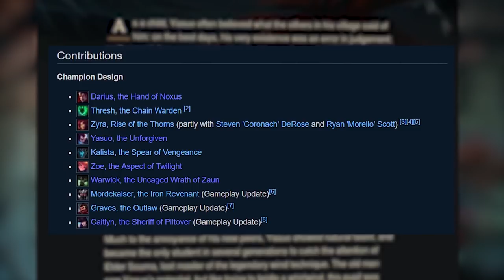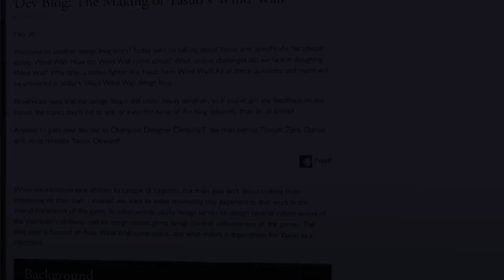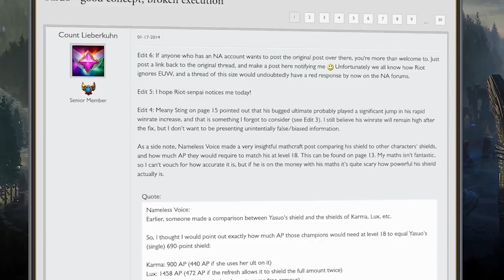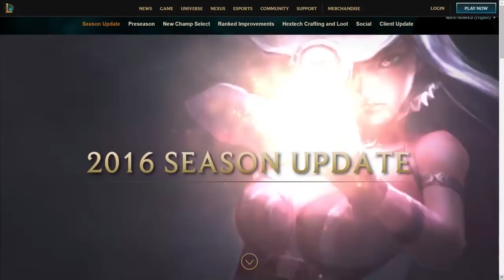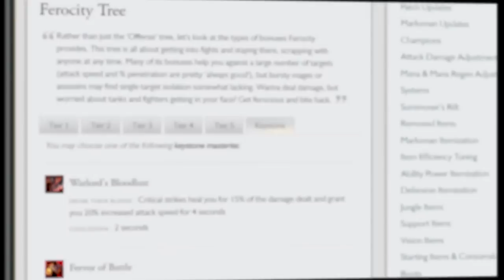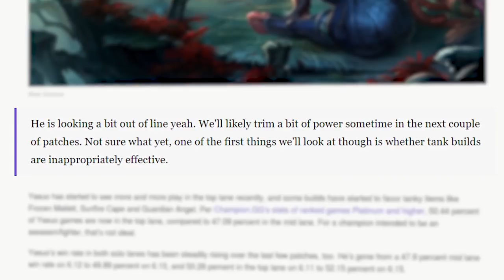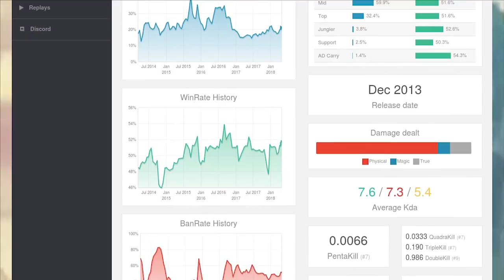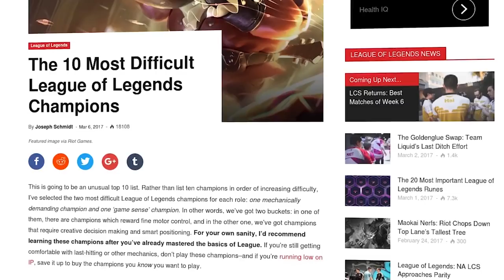Complete History Of Yasuo: League's Most Despised Champion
The History Of Yasuo, Starting from Yasuos release, to his development, to Yasuos champion spotlight, Yasuo in competitive play and Yasuo as an overpowered Solo queue champion. Is Yasuo Broken?

Edited, Produced, Voiced, Directed, Researched By Exil
Edited, Produced, Directed, Researched By Psyklone

Sources:
Master
SKT T1 Faker
The Legends
Riot Games
League of Legends Wiki
League of Legends Subreddit
Jeremy Gaming Curious
UberDanger
League of Legends Forums
League of Graphs
TheOddOne
Sykkuno
Voyboy
Bjergsen
LolClass
ArKaDaTa
Jhinstalock
Scarra
Redmercy
Mobafire
MagikarpUsedFly
SoloRenektonOnly
Games of Legends
League of Legends Boards
Rift Herald
Yassuo
Socialblade
League Recap
Hyun's Dojo
Mobalytics
LoLalytics
Esports Edition
LOLPlayVN
i FEEDER
MasteryPoints
Cherrycake4